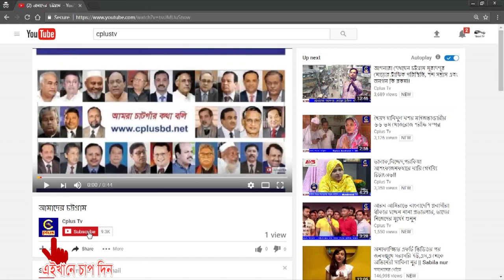ফটিকছড়িতে শেখ মুজিবুর রহমান এর ৪২ তম শাহদাত বার্ষিকী উদ্যাপন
বিশ্বের অবিসংবাদীত নেতা বঙ্গবন্ধু শেখ মুজিবুর রহমান এর ৪২ তম শাহদাত বার্ষিকী উদ্যাপন উপলক্ষে আলোচনা সভা মিলাদ মাহফিল ৩০ আগস্ট বিকালে বিবিরহাটস্থ মনিরা কমিউনিটি সেন্টারের পাশে একটি ভবনে ফটিকছড়ি পৌরসভা
আ’লীগের আয়োজিত আলোচনা অনুষ্ঠিহ হয়েছে। এতে প্রধান অতিথি বাংলাদেশ কেন্দ্রীয় আ’লীগের উপ-প্রচার সম্পাদক মোঃ আমিনুল ইসলাম।পৌরসভা মেয়র মুহাম্মদ ইসমাঈলের সভাপতিত্বে সভায় প্রধান বক্তা ছিলেন উপজেলা সাধারণ সম্পাদক নাজিম উদ্দিন মুহুরী। আ’লীগ নেতা এটিএম পেয়ারুল ইসলাম, ইঞ্জিনিয়ার হারুণ, মুহাম্মদ শাহজাহান, সৈয়দ মুহাম্মদ বাকের মুজিবুর রহমান স্বপন বিশেষ অতিথি ছিলেন। এতে আরো বক্তব্য রাছেন চট্টগ্রাম উত্তর জেলা ছাত্রলীগের সভাপতি বখতিয়ার সাঈদ ইরান, ফটিকছড়ি উপজেলা ছাত্রলীগের আহবায়ক সাহেদুল আলম সাহেদ, ছাত্রলীগ নেতা জামাল ও সাউকিসহ আরো অনেকেই।